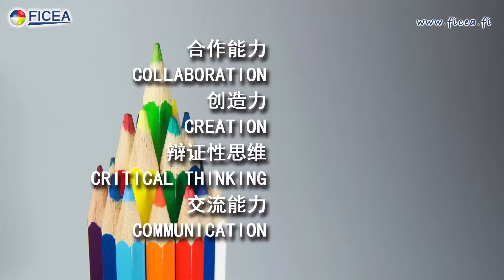summer camp 2016 prom v 4 2 2